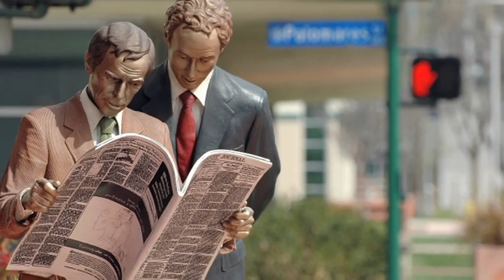Seward Johnson Nantucket Exhibition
The Artists Association of Nantucket and the Nantucket Historical Association are hosting a selection of Seward Johnson’s sculptures from Daffodil Day through Columbus Day. Nantucketers can enjoy, free of charge, the artwork of Johnson, whose lifelike bronze sculptures have been exhibited internationally for decades.

Sculptures will be on display at the NHA’s Hadwen House garden as well as around the Whaling Museum and at the AAN’s Cecelia Joyce and Seward Johnson Gallery. All locations are in the Nantucket Cultural District. The life-sized sculptures will be sure to turn heads and make for great “photo ops” at all locations.